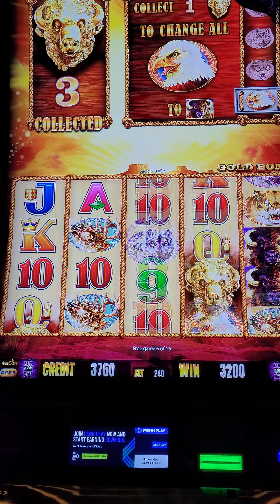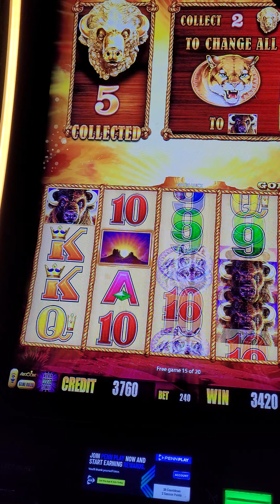M-Resort & Casino in Beautiful Henderson, Nevada.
Living the retired life in Henderson, Nevada. If you are looking for some fun, come on down and join the crazy gamblers at the M-Resort.